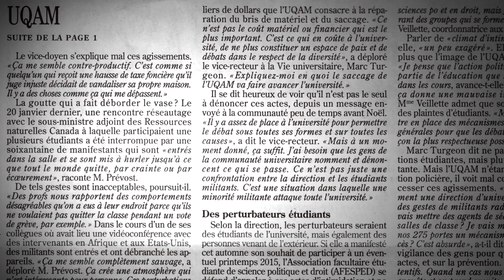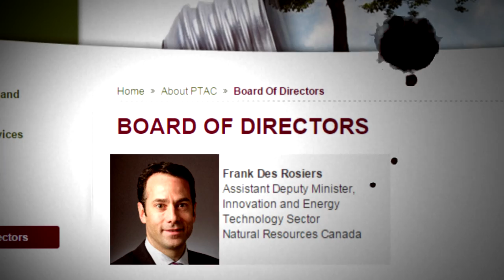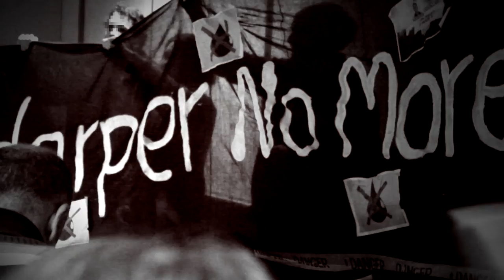CAPPUCCINO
«Si on n’a même plus le droit d’aider nos étudiants à avoir un emploi après leurs études, à quoi sert-on?»
-Professeur Julien Bauer, 24 février 2015

AmiEs GAPPA,
GAPPA filmait et participait le 20 janvier 2015 à une conférence ayant pour thème: la marchandisation de l'éducation, le viol des territoires autochtones, la destruction de l'environnement et l'aplaventrisme citoyen. En effet, Frank Des Rosiers, sous-ministre pour Ressources naturelles Canada et bon ami des lobbys, a dû se taire entre les murs de l'UQAM puisque certaines personnes jugent inacceptable la manipulation et l'instrumentalisation permises par le département de sciences politiques et de droit de l'UQAM et osent mettre en marche le pouvoir citoyen contre l'autoritarisme de ces criminels à cravates.
Maintenant, l'action est qualifiée en termes aussi élogieux qu'«intimidation», «violence» et «climat de peur» par les médias corpos (coucou spécial à la rédactrice du Devoir), eux-mêmes gavés par les dénonciations de professeur.e.s qui doivent certainement entreprendre des actions politiques pacifiques strictement aux quatre ans. Lorsqu'ils et elles signent que les «manifestants sont entrés dans la salle et se sont mis à hurler jusqu’à ce que tout le monde quitte, par crainte ou par écœurement» ils omettent de féminiser (sic) et de soutenir le fait que l'action de perturbation ne s'est pas faite qu'en chahutant ou «hurlant». Comme en témoigne la vidéo, un dialogue fut entamé avec l'ami Frank, et ce, notamment afin de vérifier ses aptitudes à mentir sur son véritable rôle au sein des conseils d'administrations. Nous attendons avec impatience un communiqué du PTAC dans lequel les membres (CA composé à 100% d'hommes) se diront désolés d'entendre que le bon vieux Frank les a reniés! Enfin, outrées par le passage d'un pipeline dans la salle de classe, les personnes ont bien voulu quitter cet endroit vraisemblablement devenu dangereux; gageons que la règle du «pas dans ma cour» a su faire son effet!
Nos différentes luttes et nos différents moyens d'actions, entamés par autant de groupes mobilisés, sont de plus en plus solidaires les uns des autres: incidence directe d'une vision globalisée d'atteintes aux droits et libertés des citoyen.ne.s. Soyez certain.ne.s, comme en témoigne l'actuelle couverture médiatique sur les assemblées de grèves, les levées de cours et les actions de perturbations à l'UQAM (et partout ailleurs) que les médias de masse ne rendront pas compte des réalités vécues sur le terrain. Et surtout, ils ne se feront pas porte-parole de la gauche qui en a soupé des discours réformistes et sympathisants qui revendiquent un dialogue pourtant impossible avec l'élite économique et politique.
GAPPA
Surveiller - Diffuser - Combattre